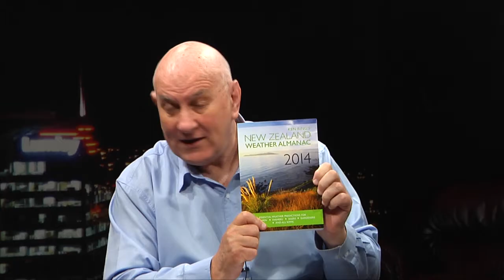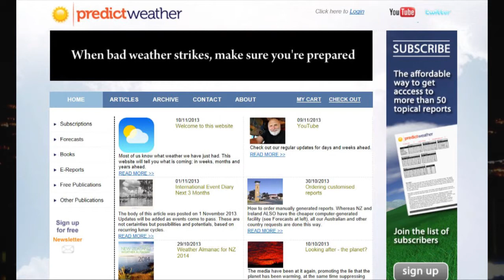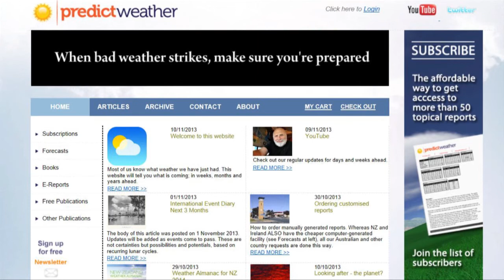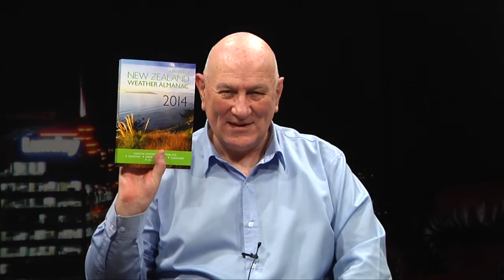Ken Ring on the Beat Goes On (2013)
Ken visits the Beat Goes On with his new weather Almanac for 2014